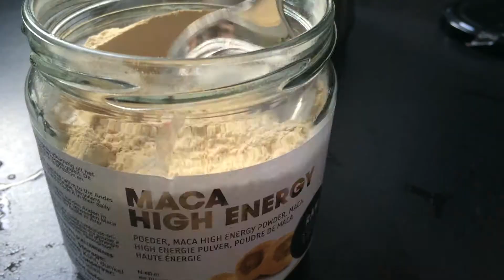SMOOTHIE OF THE WEEK: POWER SMOOTHIE MET SUPERFOODS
Het is weer tijd voor de Smoothie of the week!